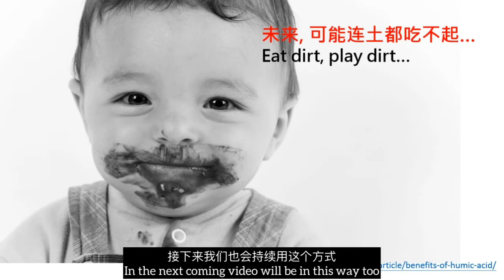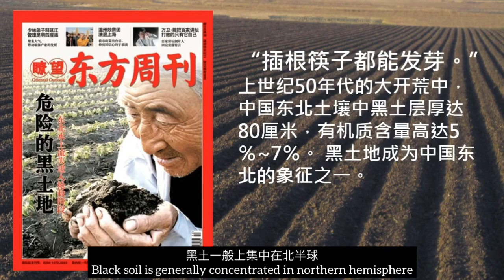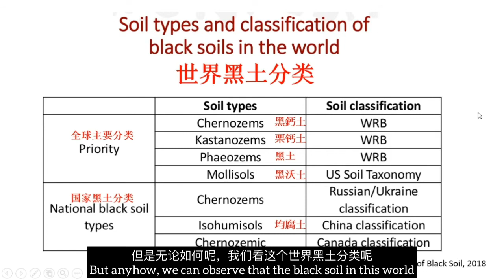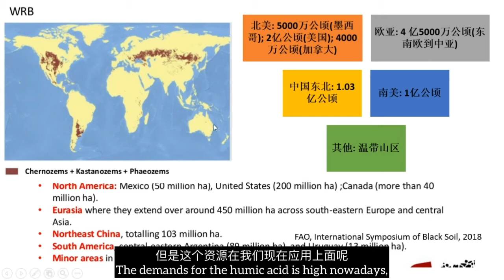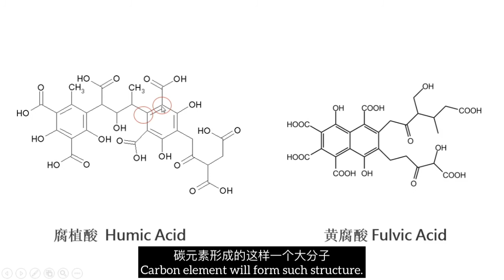种豆得瓜 AWS 1.1 未来，可能连土都吃不起... Eat dirt, play dirt...